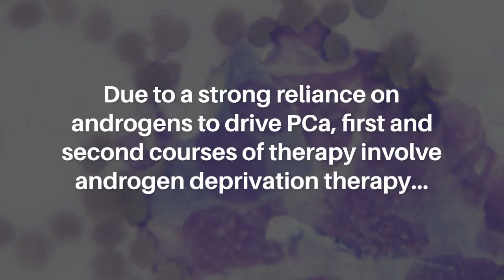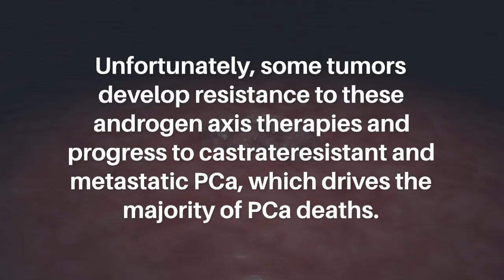Mitochondria Engage the Integrated Stress Response to Promote Tumor Growth | Oncotarget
Oncotarget published this trending editorial in Volume 14, entitled, “Mitochondria engage the integrated stress response to promote tumor growth" by the researchers from the Department of Pharmacology, University of Colorado School of Medicine, Aurora, CO.

Keywords - mitochondria, prostate cancer, integrated stress response

About Oncotarget